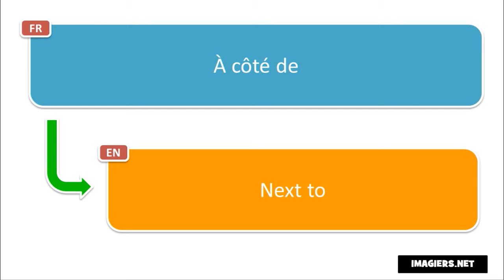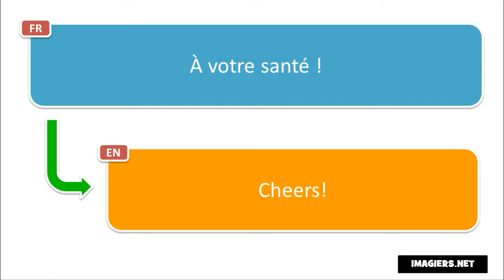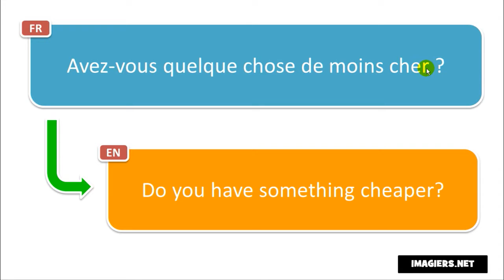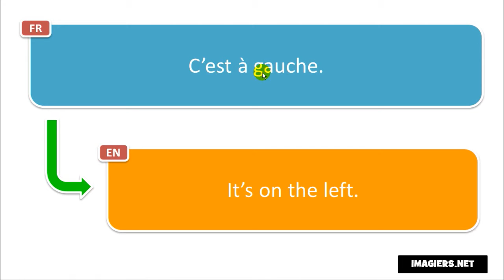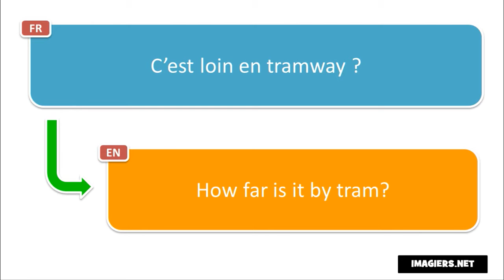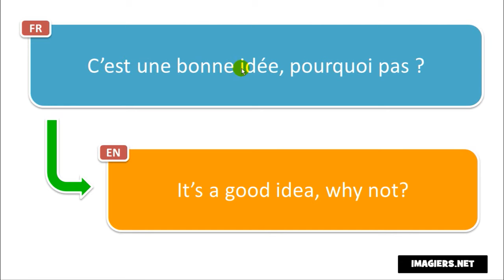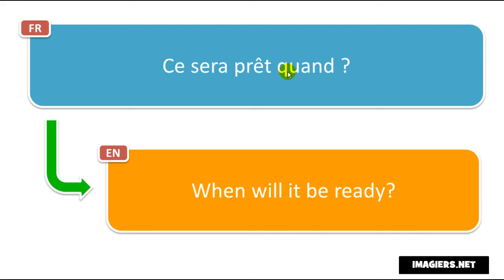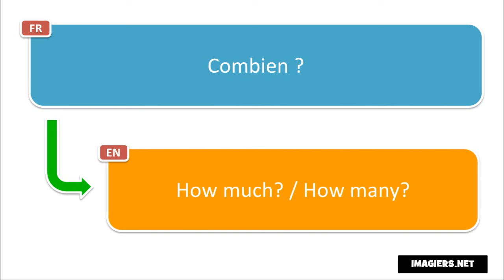Learn French in Tokyo I 200 French Phrases